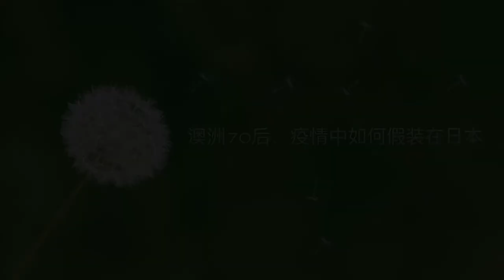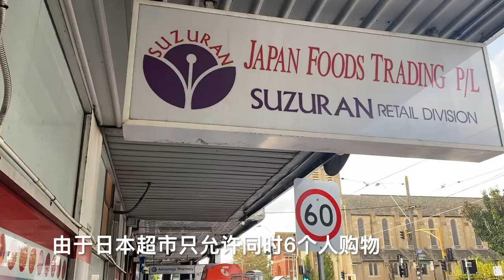澳洲秋天来了，上午墨尔本，下午假装在日本。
疫情隔离中，墨尔本的秋天真美。看到邻居的日本花园，在家做日本菜。